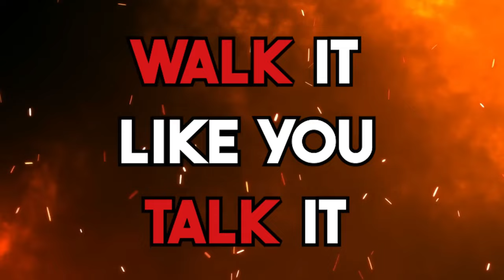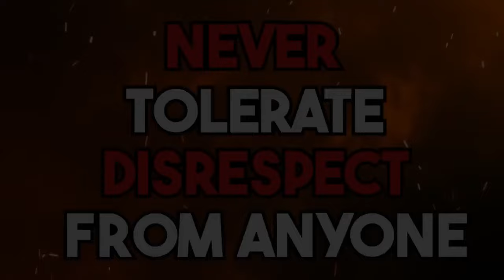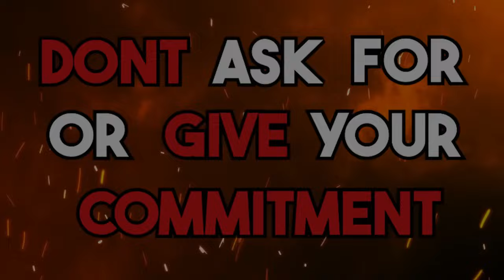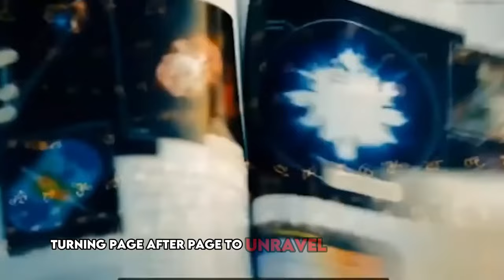Show Real DOMINANCE Without SAYING A Word! (For Real Men Only...)